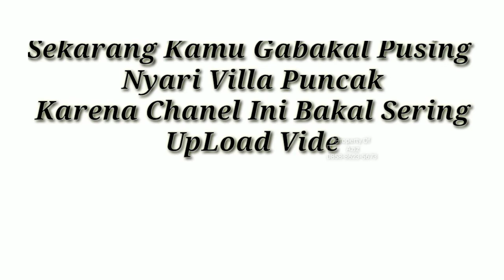Villa Miya | Villa Cisarua | Sewa Villa Puncak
Informasi booking Via Whatsapp
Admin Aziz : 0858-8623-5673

fasilitas :
4 kamar tidur
5 kamar mandi
Water heater
Ruang tengah leluasa
Dapur
Kolam renang
Billyar
Tv saluran